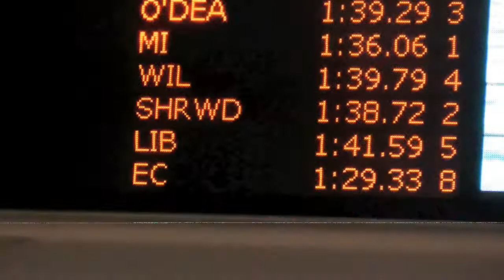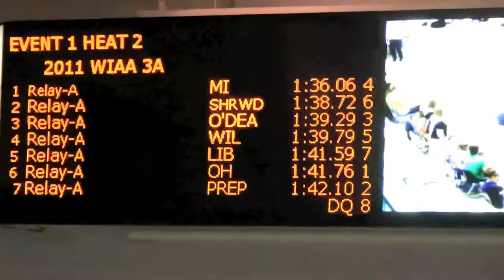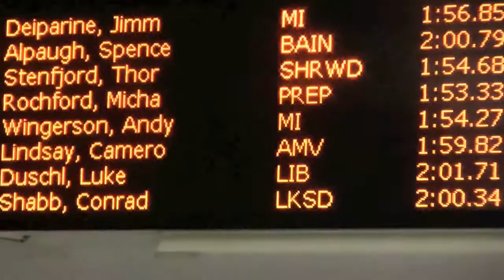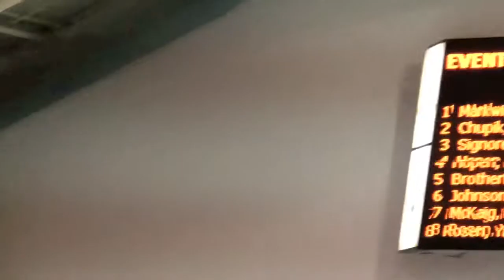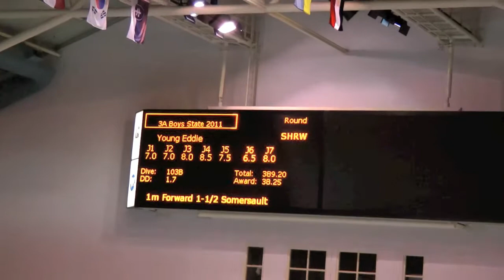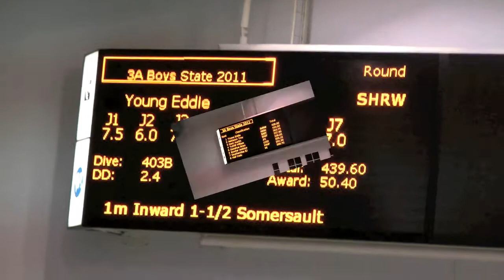Colin State Swim Meet 2011 - Part 1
Shorewood High School at the Boys 3A State Swim Championships in Federal Way, WA.  200 Yard Freestyle Relay; 200 Yard Individual Medley; 50 Yard Freestyle; Diving